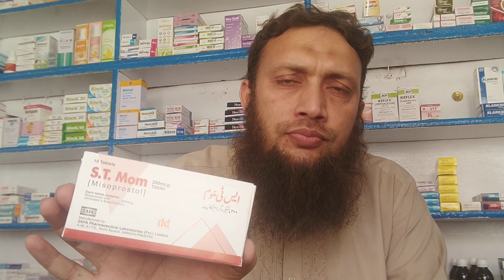ST MOM tablet how to use in Urdu|St Mom Tablet khane ka tarika|St Mom(misoprostol)200mcg tablet uses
in this video completely information about misoprostol tablet for pregnancy remove tablet uses benefits dosage side effects in language Urdu, Hindi.